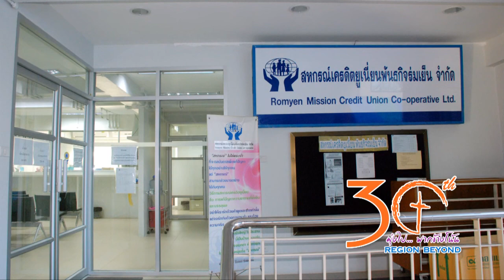30ปี คจ.ร่มเย็น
28 ตุลาคม 2012 ฉลองครบรอบ 30 ปี แห่งพระพร

10.30 นมัสการปกติ
15.00 ฉลอง 30 ปี ครอบครัวคริสตจักรร่มเย็น Region Beyond "มุ่งไป...ฟากข้างโน้น"
* ขอเชิญร่วมเฉลิมฉลองและนมัสการขอบคุณพระเจ้า 30 ปีแห่งพระพร *